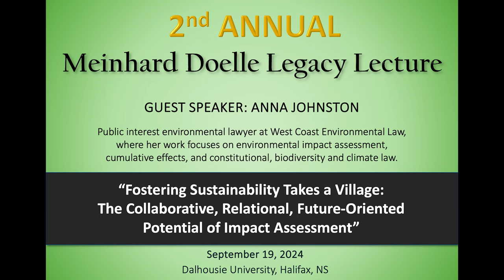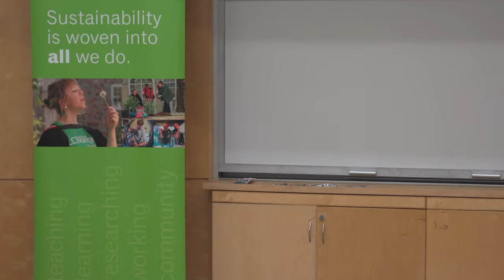Fostering Sustainability Takes a Village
2nd Annual Meinhard Doelle Legacy Lecture

Fostering Sustainability Takes a Village: The Collaborative, Relational, Future-Oriented Potential of Impact Assessment

Presented by Anna Johnston, West Coast Environmental Law

Anna Johnston, BA, LLM, is a public interest environmental lawyer at West Coast Environmental Law, where her work focuses on environmental impact assessment, cumulative effects, and constitutional, biodiversity and climate law. She is a member of the Minister’s Advisory Council on Impact Assessment, co-chairs the Environmental Planning and Assessment Caucus of the Canadian Environmental Network, and has authored numerous reports, papers and book chapters on impact assessment and the constitutional division of powers. She has appeared before superior and appellate courts in BC and Alberta, as well as the Supreme Court of Canada.

Co-hosted with Marine & Environmental Law Institute (MELAW) and Dalhousie's Schulich School of Law